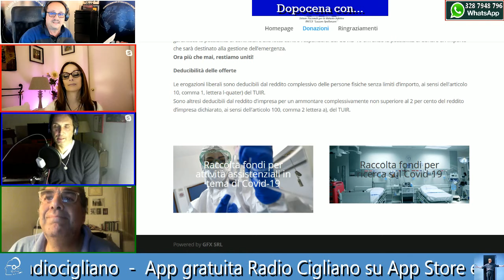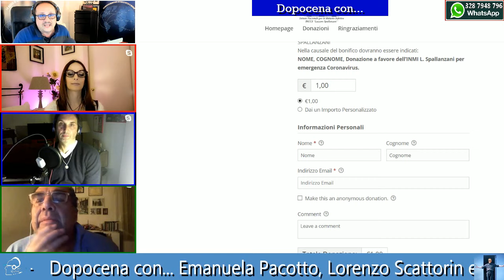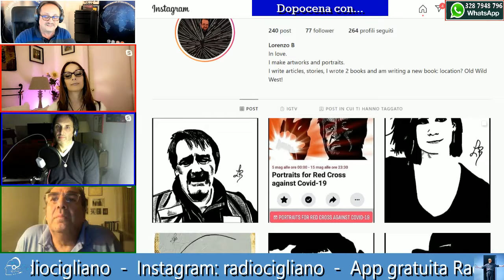Dopocena con... Emanuela Pacotto, Lorenzo Scattorin e Pietro Ubaldi (427)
IN DIRETTA su Radio Cigliano
7 MAGGIO 2020 ALLE 21

Quattro chiacchiere sul doppiaggio in compagnia. E la musica la portano loro!